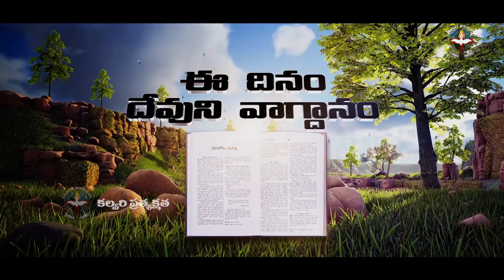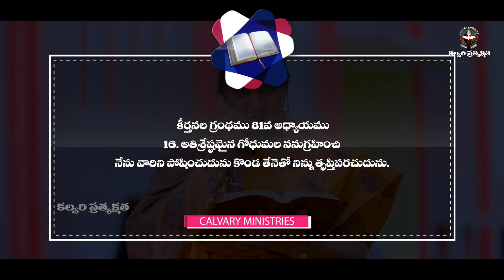ఈ దినం దేవుని వాగ్దానం #01.07.20